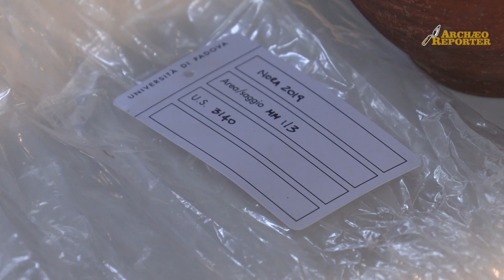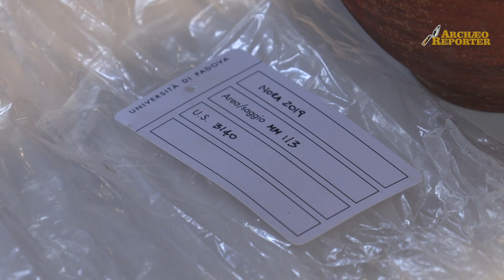Nora, la carta d'dentità dei reperti della necropoli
Il lavoro in laboratorio si svolge a Ponte di Brenta, Padova, con gli archeologi dell'Università di Padova che dal 1990, per generazioni, svolgono le ricerche sul campo a Nora (comune di Pula), in Sardegna. Mentre si eseguono le complesse analisi di tipo bio-antropologico sui resti della necropoli fenicio-punica, il lavoro puramente "archeologico", con lo studio dei reperti, continua. E' una carta di identità cronologica e tipologica a cui si sottopone ogni scoperta archeologica, la buona "vecchia" archeologia che dimostra sempre la sua validità, e riesce a mettere i reperti in contesto.

Lo scavo è condotto dall’Università di Padova, (Dipartimento Beni Culturali), che lo ha in concessione ministeriale, e la Soprintendenza Archeologia Belle Arti e Paesaggio per la città metropolitana di Cagliari e le province di Oristano e Sud Sardegna. Il progetto è diretto dal professor Jacopo Bonetto,